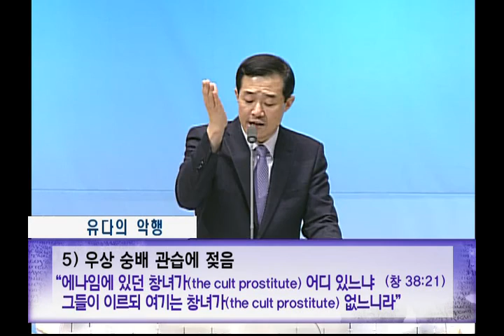서경철담임목사 - " 메시야 가문의 시원(始原) " [20160513] 서울홍성교회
금요기도회 설교
말씀:" 메시야 가문의 시원(始原) "
성경: 창세기 38장 24~30절